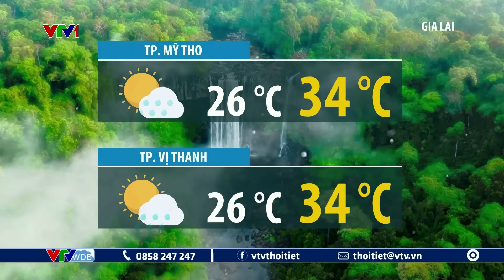Dự báo thời tiết 19h45 - 12/08/2024 | Rãnh áp thấp gây mưa ở Bắc Bộ | VTVWDB